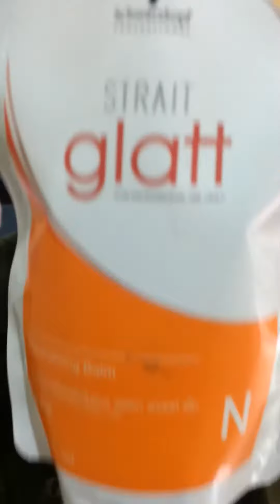Hair smoothening ♥️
Ningalkkum cheyyam hair smoothening 😀